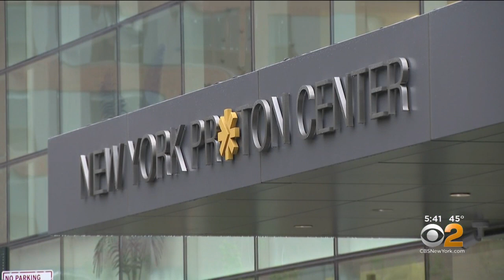Proton Therapy Becoming The New Answer For Cancer Treatment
CBS2's Dr. Max Gomez has the latest on the proton therapy, a new treatment for dealing with cancerous tumors.